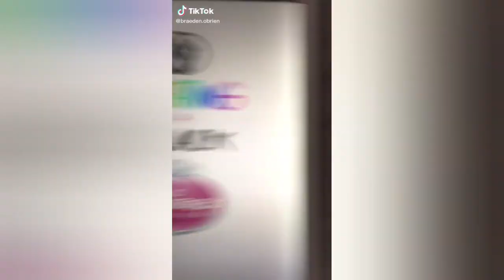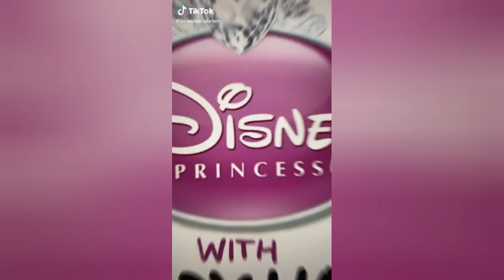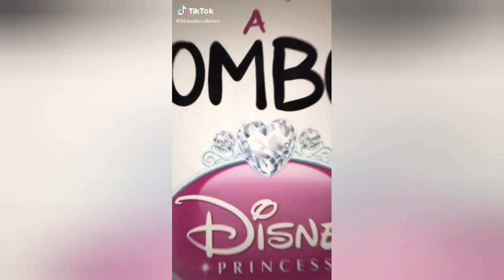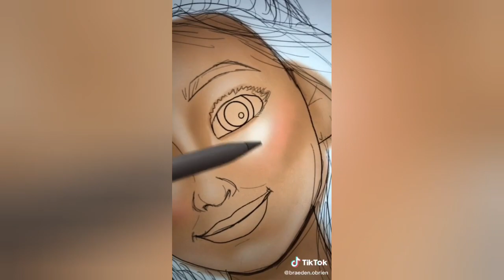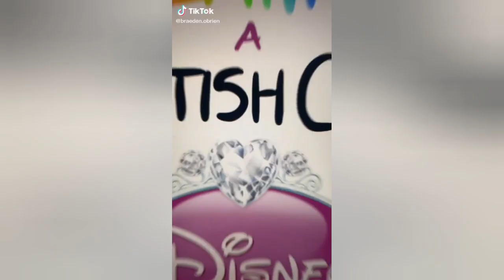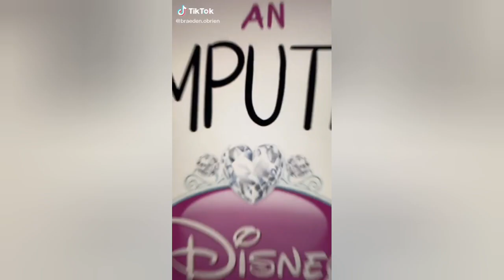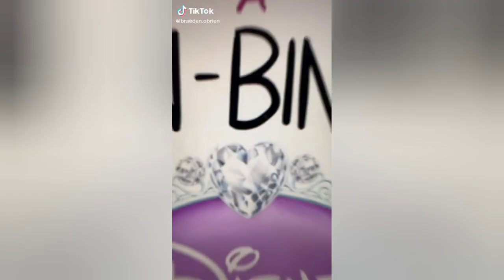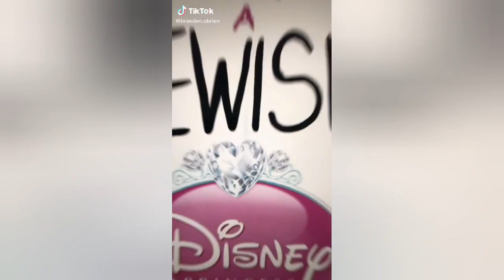Creating Different types Disney Princess Tiktok Compilation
Sorry For Waiting Two weeks for this video😅

This artirst is doing amazing work for the people who feel that Disney hasn't really included for example a princess with alopecia or maybe a princess with a prostetic leg or maybe there just aren't enough variety of race in Disney.😊

(Yes)